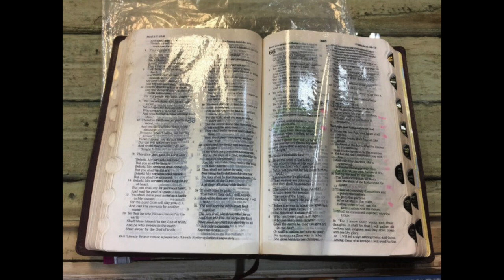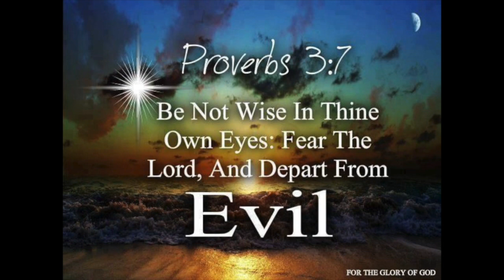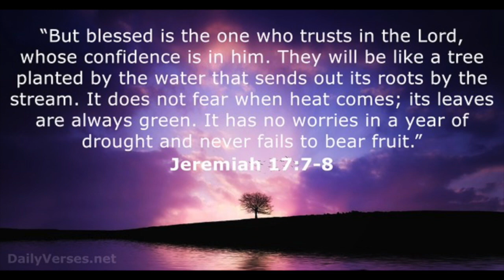Dream: Mean People At Church And Anointing A Bible Stand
Matthew 15:8 These people honor me with their lips, but their hearts are far from me.